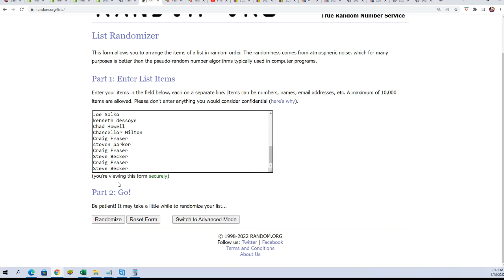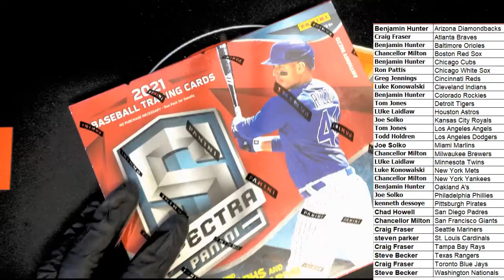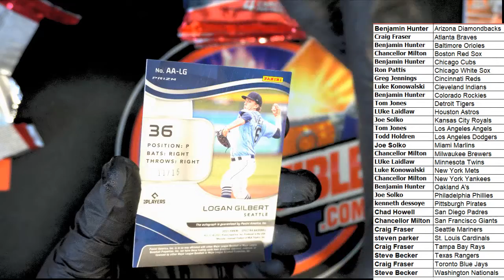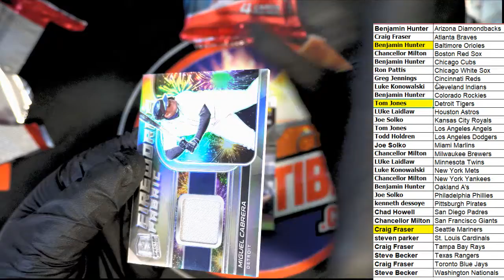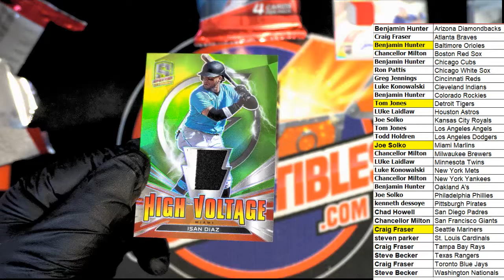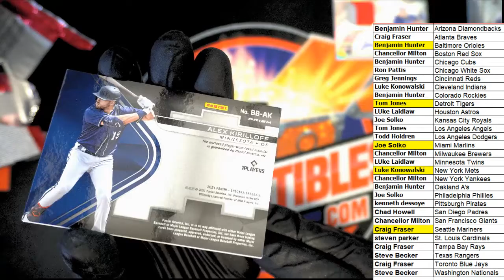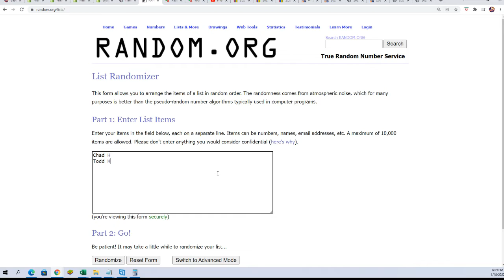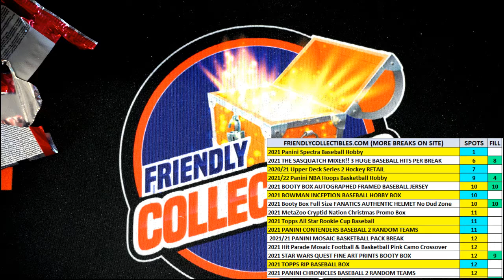2021 PANINI SPECTRA BASEBALL HOBBY BOX ID 21SPECTRPYT504